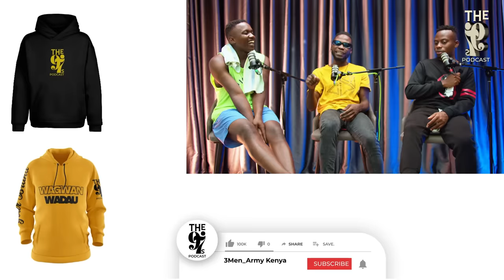The97sPodcast Episode 50 - FaMily MaTTers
Directed By : Hanningtone Azah
Audio Engineer: DJ Emvy
Video Engineer: BOB/Eddh/Wema
Executive Producers :3MenArmy